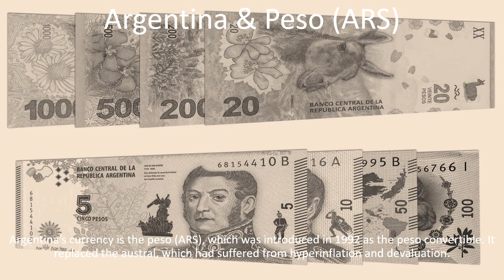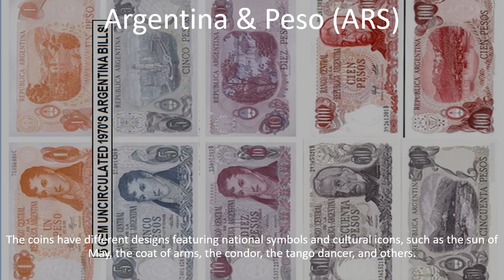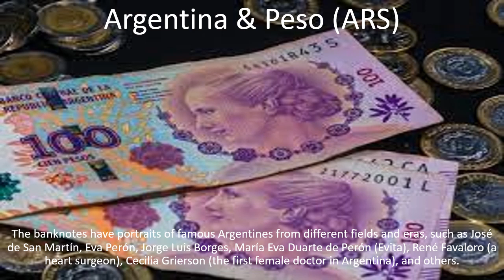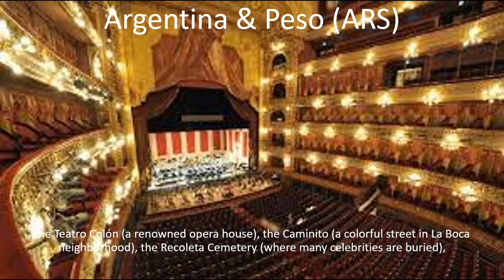Argentina & Peso ARS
By
Coin-house, Kochi
Argentina is a vast and diverse country in the southern part of South America, with a rich and turbulent history, a vibrant culture, and many natural wonders.
It is the second-largest country in South America after Brazil, and the eighth-largest country in the world.
It shares borders with Chile, Bolivia, Paraguay, Brazil, and Uruguay, and has a long coastline on the Atlantic Ocean.
It also claims part of Antarctica and several islands in the South Atlantic, including the disputed Falkland Islands.

Argentina’s official name is the Argentine Republic, and its capital and largest city is Buenos Aires.
It is a federal republic with 23 provinces and one autonomous city. It has a population of about 46 million people, most of whom are of European descent.
The official language is Spanish, but there are also several regional languages spoken by minority groups, such as Guaraní, Quechua, Welsh, and others.
The main religion is Christianity, especially Roman Catholicism, but there are also followers of other faiths and many people who are not religious.

Argentina’s currency is the peso (ARS), which was introduced in 1992 as the peso convertible. It replaced the austral, which had suffered from hyperinflation and devaluation.
The peso was initially pegged to the US dollar at a one-to-one rate, but this was abandoned in 2002 after a severe economic crisis.
Since then, the peso has fluctuated and depreciated against other currencies, reaching an official exchange rate of about 222 pesos per US dollar in April 2023.
The peso is divided into 100 centavos, and there are coins of 1, 2, 5, and 10 pesos, and banknotes of 20, 50, 100, 200, 500, and 1000 pesos.
The coins have different designs featuring national symbols and cultural icons, such as the sun of May, the coat of arms, the condor, the tango dancer, and others. The banknotes have portraits of famous Argentines from different fields and eras, such as José de San Martín, Eva Perón, Jorge Luis Borges, María Eva Duarte de Perón (Evita), René Favaloro (a heart surgeon), Cecilia Grierson (the first female doctor in Argentina), and others.

Argentina is a country with many attractions for visitors and locals alike.
It has a diverse geography that ranges from the Andes mountains to the Pampas grasslands, from the Patagonia glaciers to the Iguazú Falls.
It has a rich cultural heritage that reflects its European and indigenous influences, as well as its own contributions to literature, music, art, cinema, sports, and cuisine.
Some of its most famous landmarks include the Casa Rosada (the presidential palace), the Obelisk (a monument in downtown Buenos Aires),
the Teatro Colón (a renowned opera house), the Caminito (a colorful street in La Boca neighborhood),
the Recoleta Cemetery (where many celebrities are buried), the Perito Moreno Glacier (a massive ice formation in Los Glaciares National Park),
the Aconcagua (the highest peak in the Americas), and many more.

Argentina is a country that offers something for everyone: adventure, culture, nature, history, gastronomy, and more.
It is a place where you can enjoy the cosmopolitan flair of Buenos Aires or the rural charm of the countryside;
where you can dance the tango or watch a soccer match; where you can taste a juicy steak or a fine wine;
where you can explore ancient ruins or modern museums; where you can admire colonial architecture or contemporary art;
where can relax on a beach or hike on a mountain; where you can discover your own Argentina.